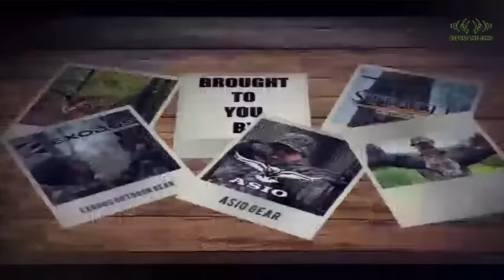#105 - Find your deer with Shane Simpson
In this show, we talk with Shane Simpson about tracking deer and what to do after a shot.

Also a link to the TRAKR App. Check it out on App Store or Play Store